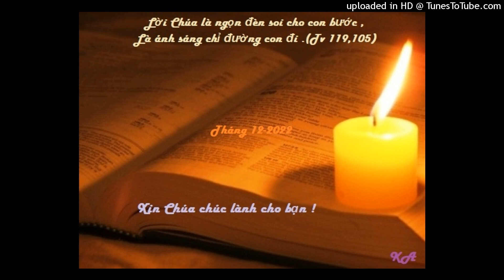Bài đọc 15-12-2022